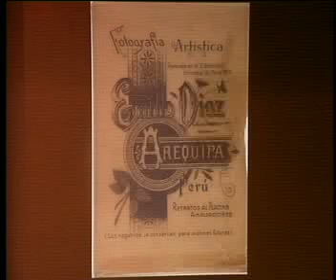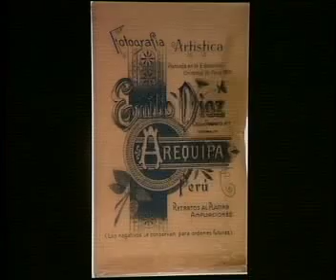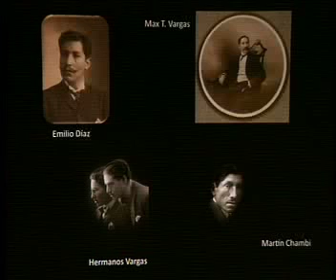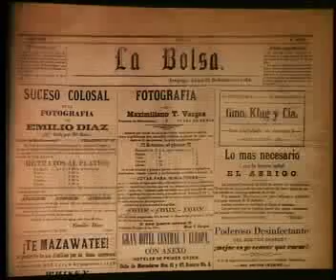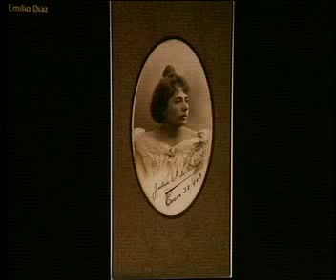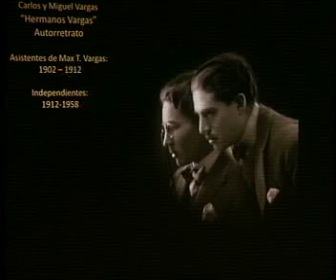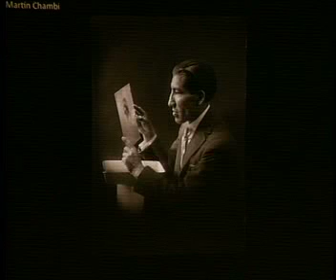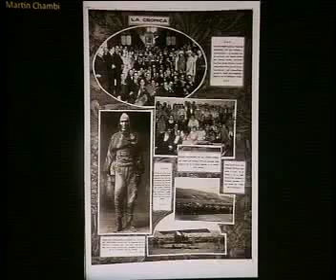Jornadas :8 Andrés Garay (Perú) "La sociedad arequipeña y su complicidad con el retrato (...)"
El primer día de las Jornadas :8 Tema Fotografía e Historia Andrés Garay (Perú) presentó "La sociedad arequipeña y su complicidad con el retrato fotográfico. 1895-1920"